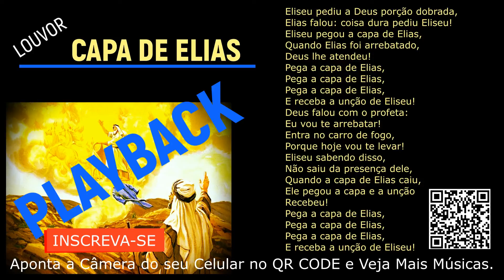PLAYBACK - LOUVOR GOSPEL - MÚSICA CAPA DE ELIAS - Cantor Gospel Leonidio Moreira.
( Passagem Bíblica 2 Reis )